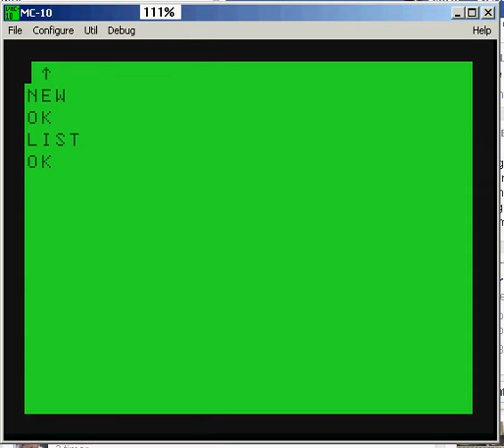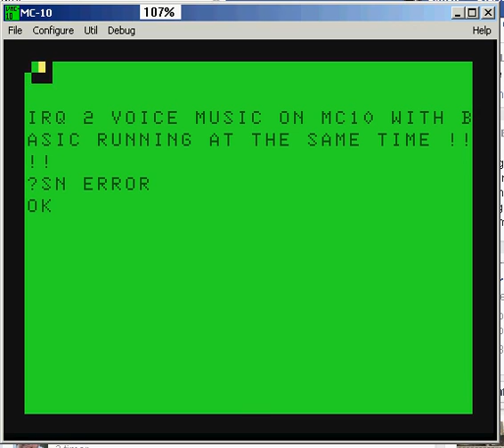timer based irq 2 voice 1bit music on mc10 with basic running at the same time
got myself an mc10...

ported my 2voice 58byte coco player to it (with some help)...

this IS a work in progress, so some timing issues to sort out